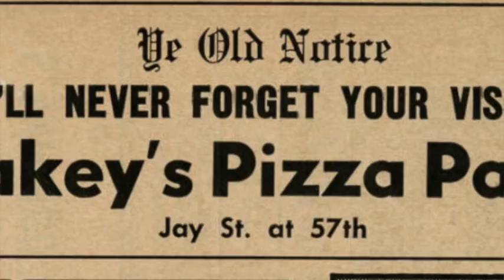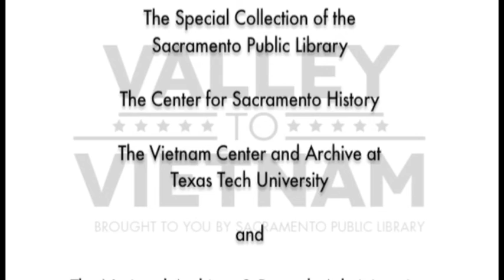Valley to Vietnam: Dennis Drennan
The Valley to Vietnam series, produced by Sacramento Public Library, traces the arc of experience of Vietnam era veterans living in the Sacramento, California area. Dennis Drennan grew up in the Arden Park section of Carmichael, but was inspired by many things to join the U.S. Army and airborne infantry. After accomplishing as much as a Green Beret, he went to Vietnam (II Corps) and served with 5th Special Forces.